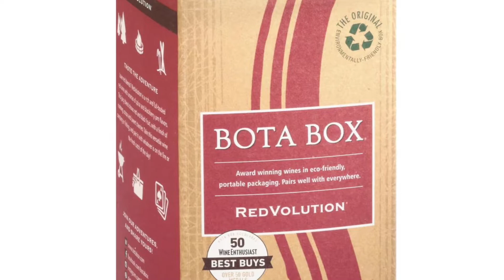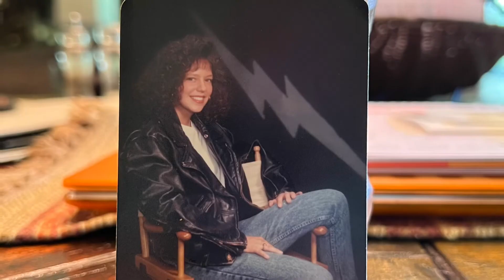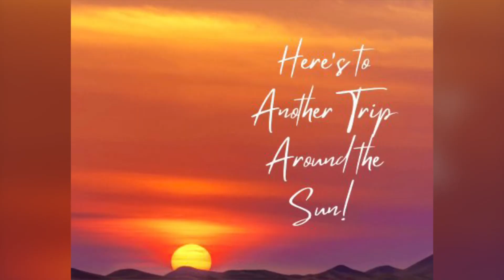Jen Turns 50!